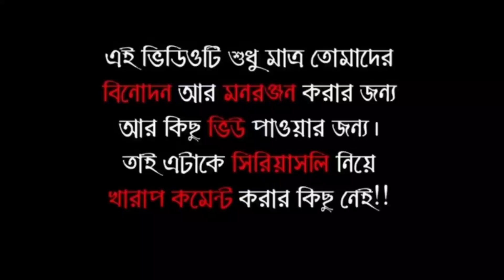পার্থ চ্যাটার্জি Roast 🔥 অর্পিতা বুড়ো দাদুর কচি মাল🤪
পার্থ চ্যাটার্জি
পার্থ চ্যাটার্জির খবর
পার্থ চ্যাটার্জি গেফতার
পার্থ চ্যাটার্জি funny video
পার্থ চ্যাটার্জি খবর
পার্থ চ্যাটার্জি নিউজ
পার্থ চ্যাটার্জি অর্পিতা
পার্থ চ্যাটার্জি পরিবার
পার্থ চ্যাটার্জি টাকা
partha chatterjee interview
partha chatterjee news
partha chatterjee interview latest
partha chatterjee latest news
partha chatterjee funny video
partha chatterjee memes
partha chatterjee song
partha chatterjee news bengali
partha chatterjee comedy video
partha chatterjee news live
arpita mukherjee tik tok video
arpita mukherjee
arpita mukherjee dance
arpita mukherjee movie
arpita mukherjee partha chatterjee
partha chatterjee memes
partha chatterjee memes video
partha chatterjee money
partha chatterjee monalisa das
partha chatterjee roast video
partha chatterjee roast badmas umit
roast partha chatterjee
comedy video partha chatterjee
arpita mukherjee comedy video
partha chatterjee mamata banarjee
partha chatterjee money video
partha chatterjee money heist
arpita and partha chatterjee
অর্পিতা মুখার্জি
অর্পিতা মুখার্জি সিনেমা
অর্পিতা মুখোপাধ্যায় টিক টক
অর্পিতা মুখোপাধ্যায় টিক টক ভিত্তিও
অর্পিতা মুখোপাধ্যায় টিক টক video
অর্পিতা মুখার্জি tmc
অর্পিতা মুখোপাধ্যায় Instagram
অর্পিতা মুখোপাধ্যায় অভিনেত্রী

This video is only for entertainment purpose. in this video we have tried to make a fun moment for our viewers. we respect tha original artist and their work. we are not insulting hare anyone, please don't take it on the heart, we respect the all original creators.

Tag ignore🔖🔖🔖

partha chatterjee interview
partha chatterjee news